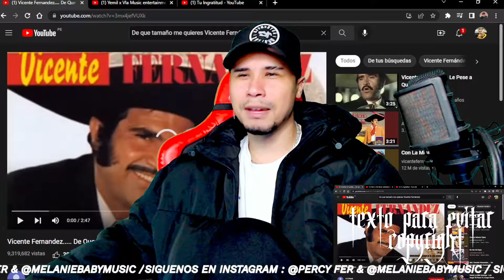Vicente Fernandez..... De Que Tamaño Me Quieres ( Reacción | Opinión )